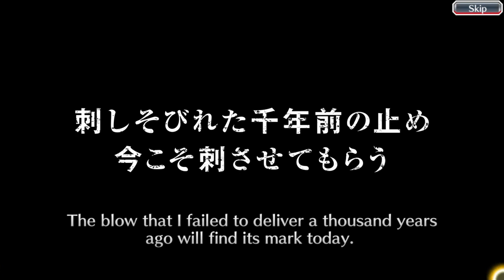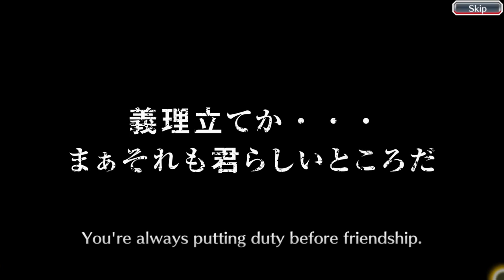More lucky summons